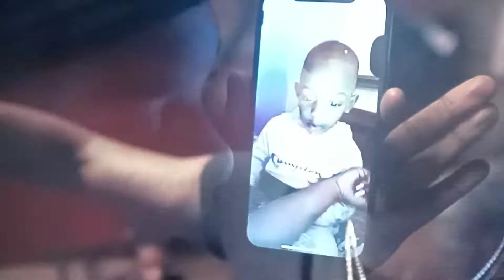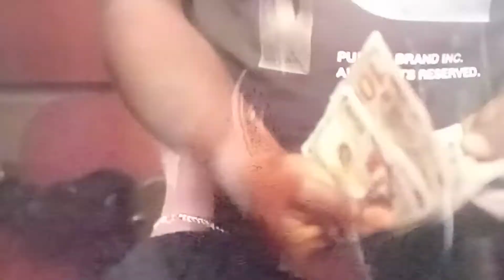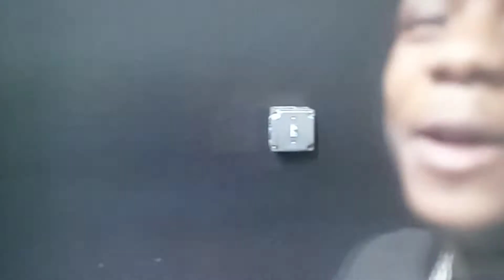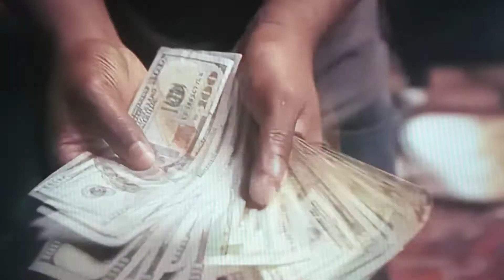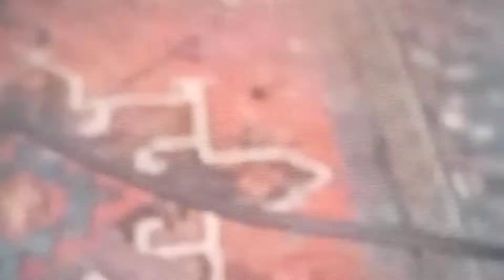DCG Shaun DCG Bsav OBlock Shoebox Baby VlOG